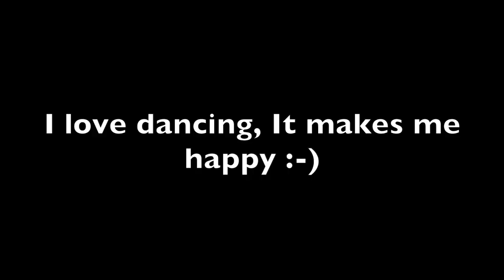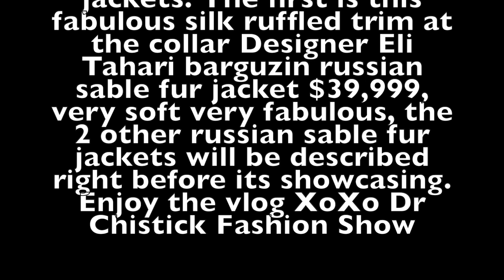$90,000+ | Try on Haul | thigh high boots | leggings | Bra top | Sable Fur coats I Preview trailer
My Amazon influencer storefront is now live yeah , showcasing my favorite lifestyle, beauty and fashion items. check out some of my favorite items and buy and check out some of my favorite lifestyle, beauty and fashion products @

Links for  Signed copies of my Academic Published books

A different perspective on the patient protection and Affordable Care Act $42...

Voices from the inside: case studies from a Tn Women's prison $54 ...

   I showcased these 3 different Designer Russian sable fur jackets today. I styled them with My Huge Marni Bag and Fashion Nova backless jumpsuit , while having fun with the showcasing and posing and dancing and it is a true expression of my feeling. . Dancing makes me happy!!Enjoy the vlog
XoXo Dr C

Worn and showcased,
1st Coat/Jacket: Elie Tahari Barguzin Russian sable fur bolero $39,999 but i have it for clearance on my store for $5999.99

2nd coat: Russian sable cape jacket s $19,000 , but marked for clearance @ my store.

Custom made for me Russian sable fur hat $1000

Fashion nova sheer black backless jumpsuit  XS Sold out
Misguided Satin thigh high boots 39 Sold out
Marni Huge bag. $1799